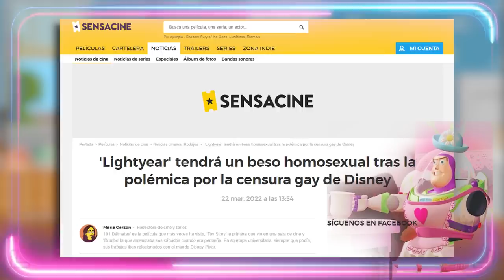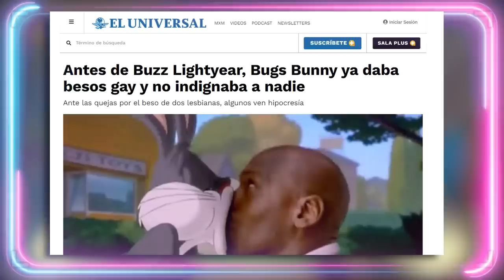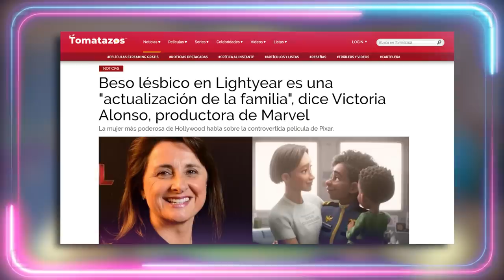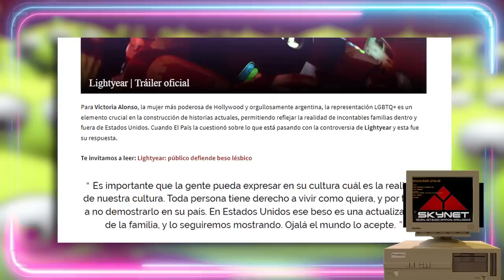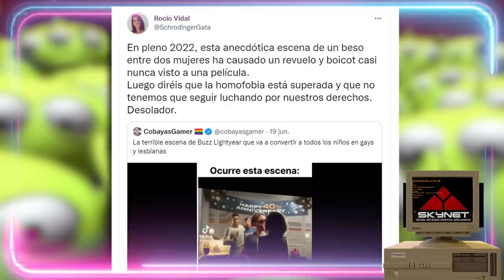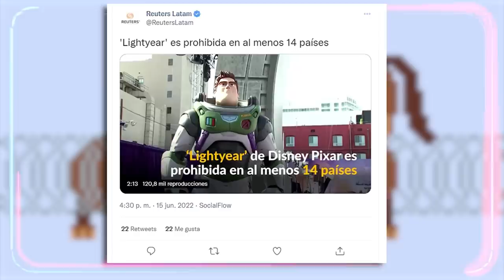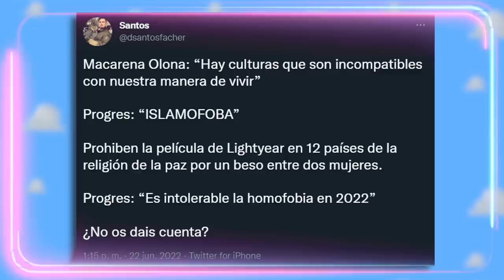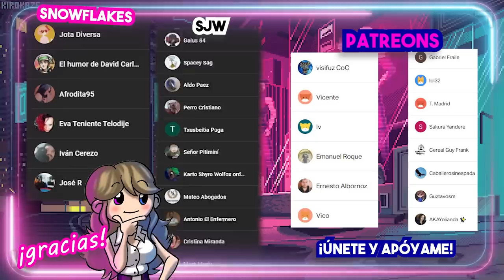🚀 LIGHTYEAR FRACASA Y TE CUENTO POR QUÉ 🤔